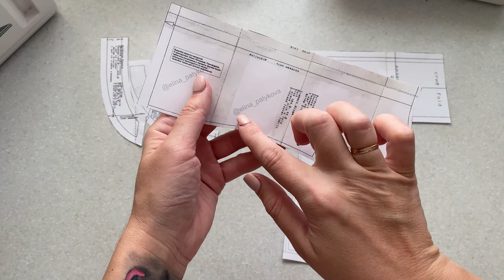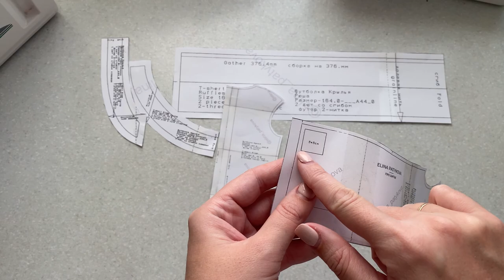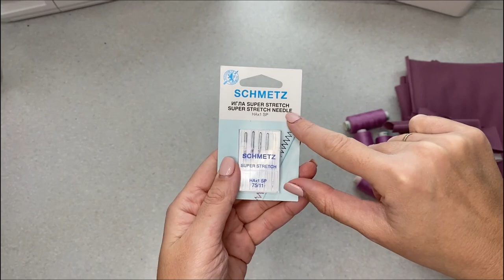ФУТБОЛКА С КРЫЛЫШКАМИ. Подробный МК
Сегодня,в этом видео, я покажу как я сшила футболку с крылышками, по выкройке Элины Патыковой.
Шила из футера 2х нитки.